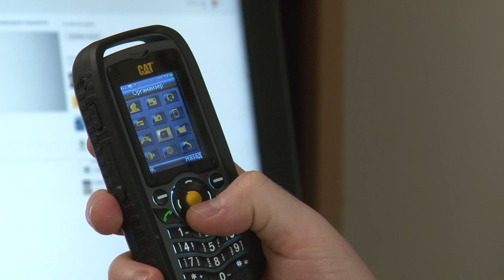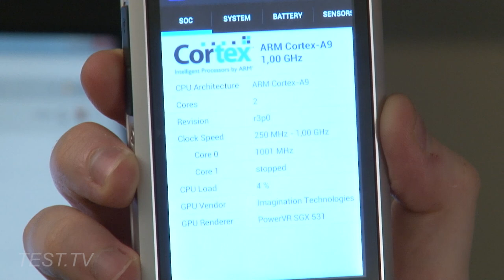Трактора, ботинки, телефоны, что дальше? CAT B25 и B15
Краш-тест двух новых гаджетов Caterpillar. Простоватый телефон B25 и продвинутый, но от этого не менее брутальный смартфон B15.